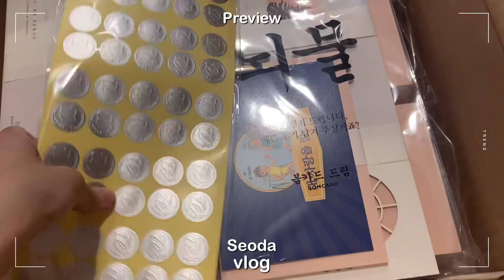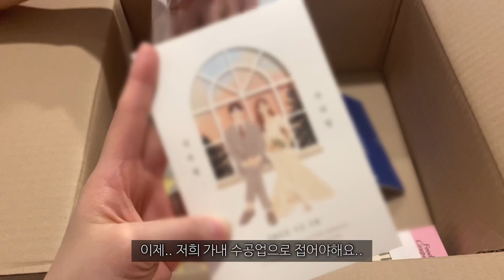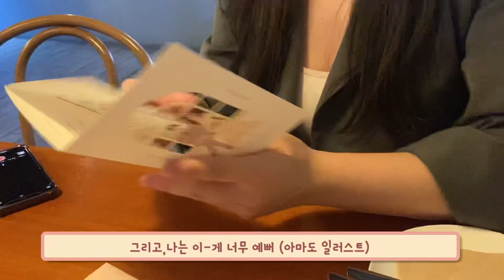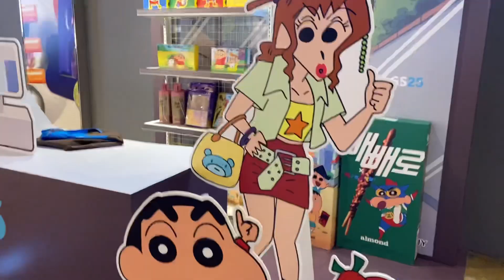[VLOG] 프로포즈 꽃 드라이플라워 만들기! ,청첩장 왔어요~ | 오랜만의 신촌 데이트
안녕하세요 서다입니다 :)
지난번 프로포즈 받았던 꽃들을 추억하고 기억하고싶어서 드라이플라워로 만들어 봤어요!
기념되는 꽃은 이렇게 만들어봐도 정말 좋을 것 같아요😊

주문한 청첩장도 도착하고 이후 부지런하게 지인들에게 청첩장을 주러 다녔던 날들을 추억하니 좀 아련하네요..⭐️
((((청첩장은.. 무조건 여유있게 미리 돌리세요)))))
어차피 한 1,2주전에 모바일 한번 더 돌리면 되니까요!!

이번 영상도 즐겁게 시청해주시면 감사하겠습니다!!
이번 한 주도 행복하게 보내세요❤️